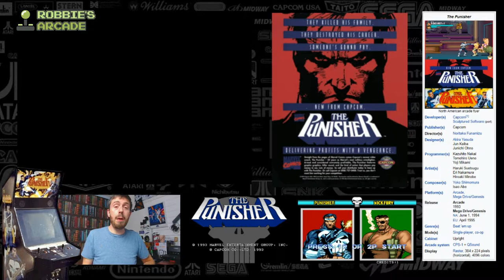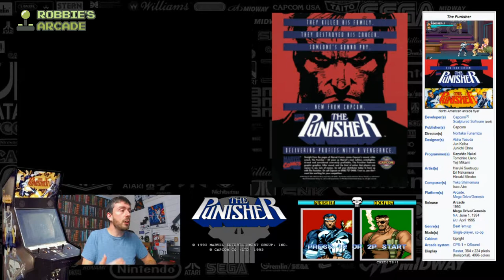The Punisher Arcade Game The Big Violent Capcom Marvel Partnership that everyone forgot